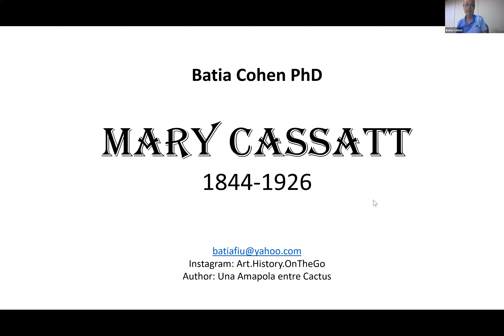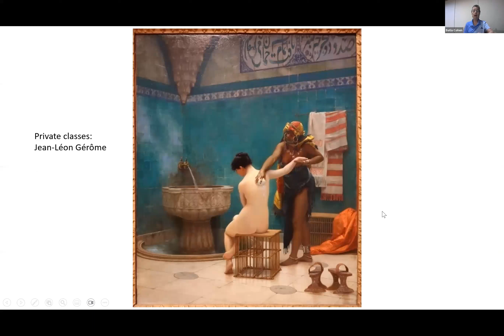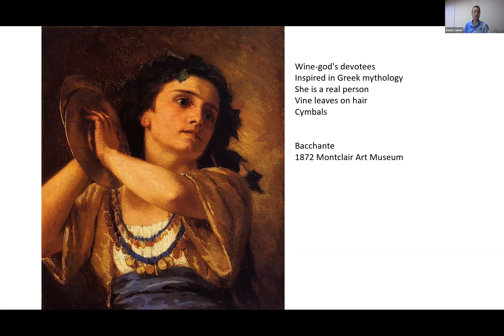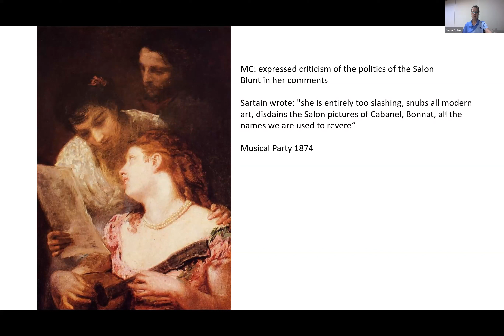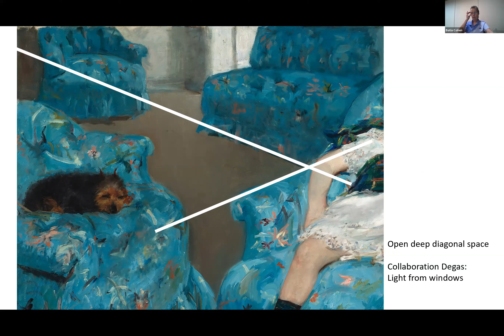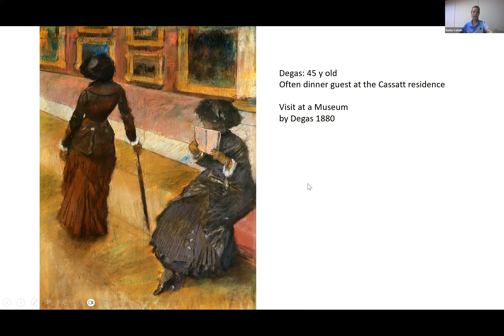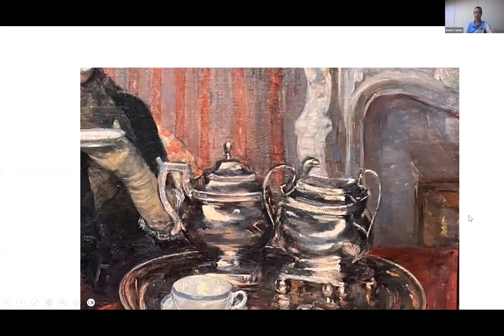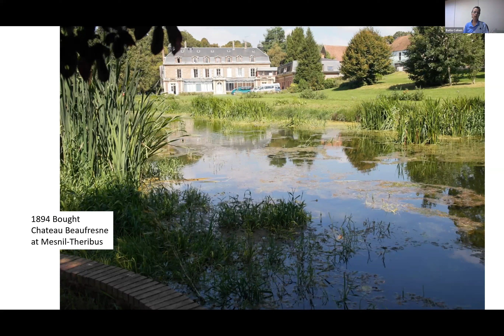American Artists: "Mary Cassatt" with Batia Cohen @Stirling Library Friends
VIRTUAL ART LECTURE BY DR. BATIA COHEN:
American Artists: "Mary Cassatt"
Tuesday, Tuesday December 5, 7:00 pm

Dr. Batia Cohen lectured on Mary Cassatt as partr of her art appreciation lecture series on American Artists on Tuesday, December 5 at 7:00 PM, All of Dr. Cohen's lectures are free and open to all, thanks to the Friends! Become a Friend today and support our group's efforts.